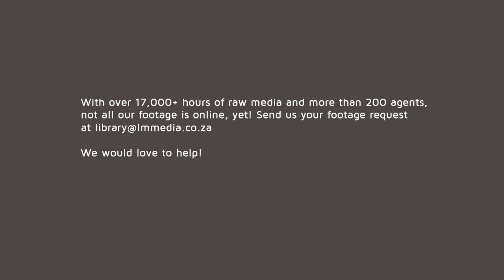Wild Honey Bees 🐝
Wild Honey Bee swarm, Africanized bees.